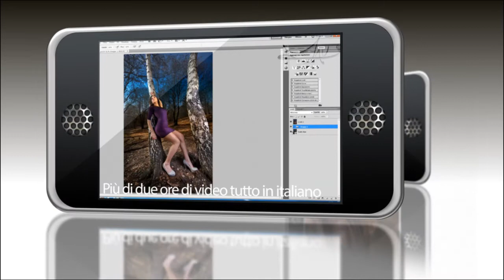Promo iMaui High Power Wide Glamour 3